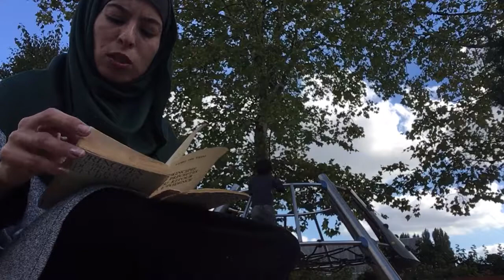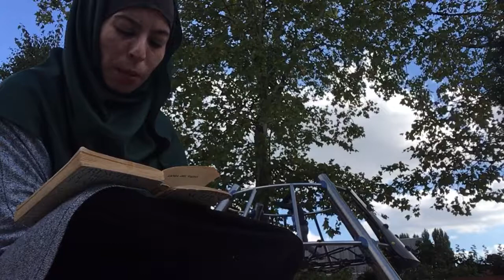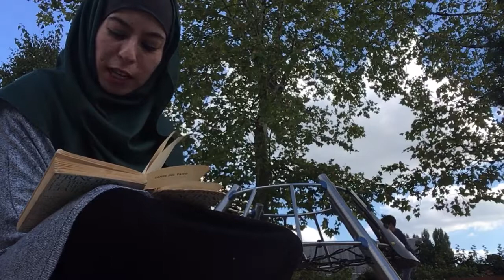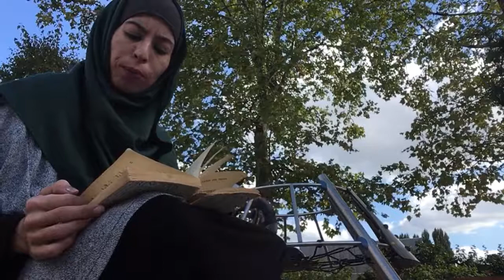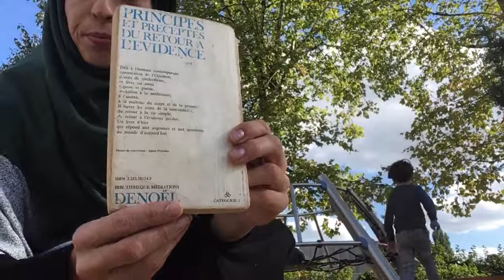Lecture principes et préceptes du retour à l évidence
Je vous fais une lecture du livre de lanza del vasto premier chapitre dû principes et préceptes du retour à l évidence.